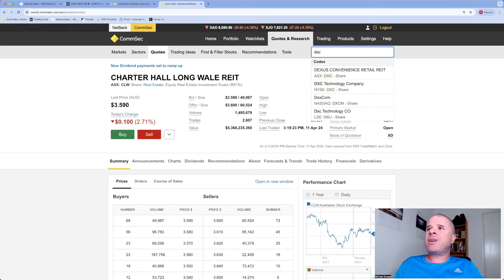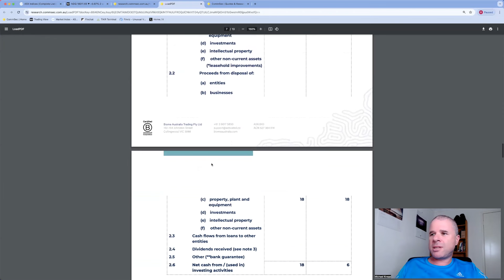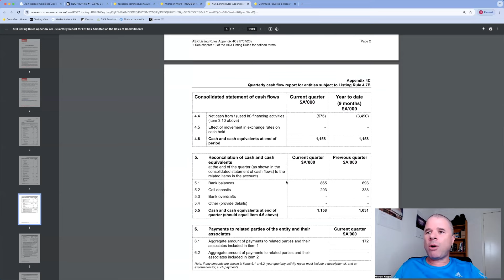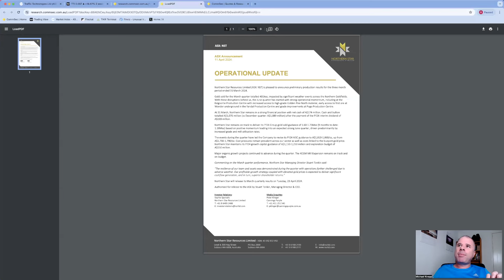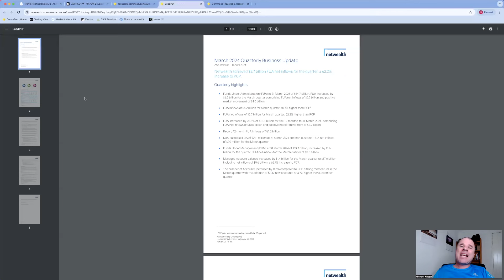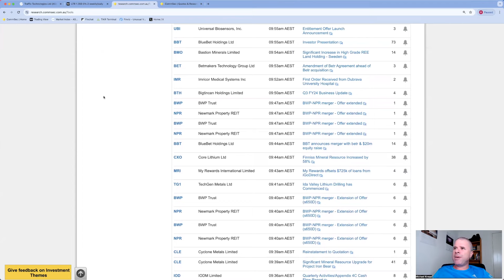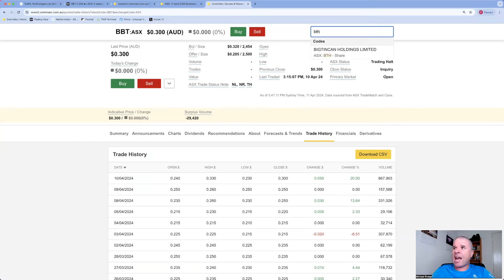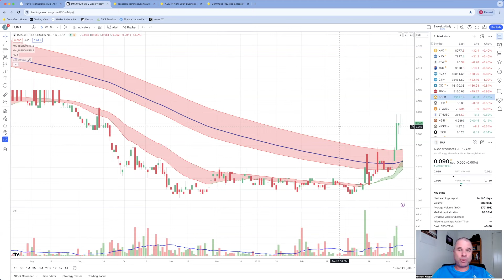ASX Daily Rundown | 5 Appendix 4Cs, Vulcan Energy Up 24%, Avita Medical Down 12%, and I Bought MYE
00:00 Intro & ASX Today - Nice Intraday Rebound, Real Estate Down, Mining UP
06:54 Appendix 4Cs - BTN, BIO, AUA, IOD, TTI
22:29 Northern Star (NST)
24:07 Avita Medical (AVH)
26:41 Netwealth (NWL)
29:03 Vulcan Energy (VUL), Liontown (LTR) and Core Lithium (CXO)
32:20 Bluebet (BBT) Merger and My Rant of 'Loose Lips' or 'Leaky Ships'
34:21 Bigtincan (BTH) - Turnaround??
40:25 Charts - MYE, IMA, WGN